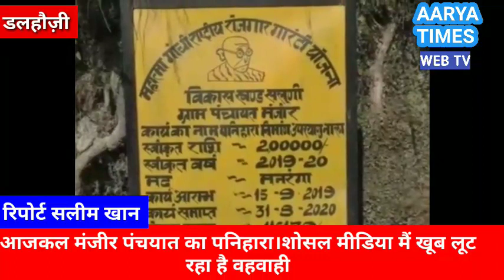आजकल मंजीर पंचायत का पनिहारा सोशल मीडिया मैं खूब लूट रहा है वाहवाही देखिये सलीम खान की खास रिपोर्ट